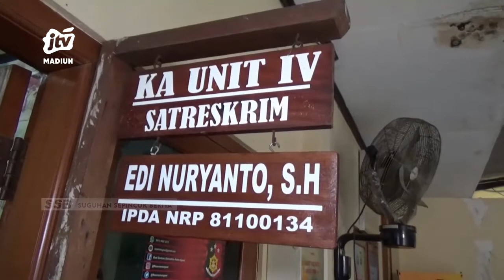NGAWI - DPPPA-KB Akui Kesulitan Kontrol Aktivitas Lembaga Pendidikan Agama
Kasus kekerasan atau pelecehan seksual di lembaga pendidikan agama yang dilakukan oknum guru ngaji kepada 7 muridnya di ngawi membawa keperihatinan tersendiri. Bahkan pemerintah daerah mengaku juga sulit mengawasi setiap kegiatan lembaga pendidikan agama.